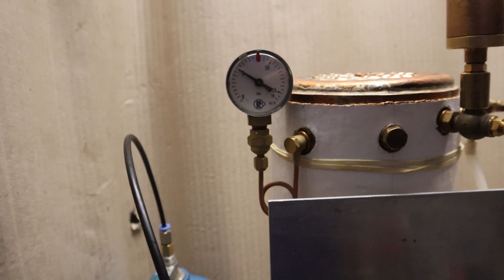Test eines stehenden Rauchrohrkessels mit Keramikgasbrenner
Getestet wurde das Verhalten und die Leistungsfähigkeit eines stehenden Rauchrohrkessels mit nasser Feuerbüchse bei Beheizung mittels eines 100 mm Hochleistungsgasbrenners beim Betrieb einer STUART Twin Launch (25,4 x 22 mm).

Der Kessel macht gut Dampf und die Dampfmaschine kann dauerhaft mit Drehzahlen größer als 1.000 U/min betrieben werden.

Für eine stets ausreichende Gasversorgung ist mindestens eine 3 kg-Propangasflasche erforderlich, weil nur ab der Größe die für die Verdampfung der für die Versorgung des Brenners erforderliche Oberfläche zur Verfügung steht.